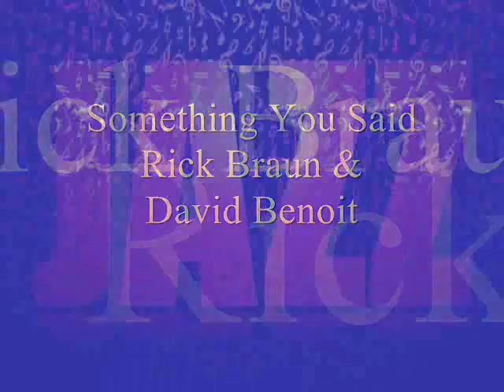Something You Said Rick Braun & David Benoit